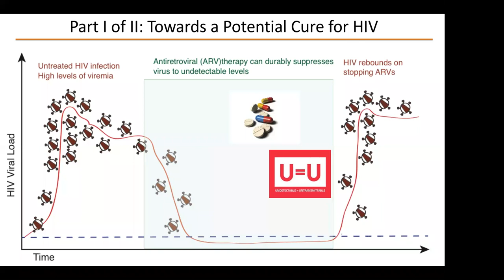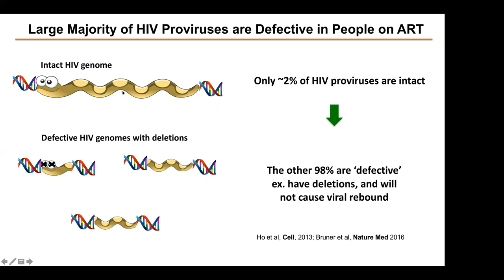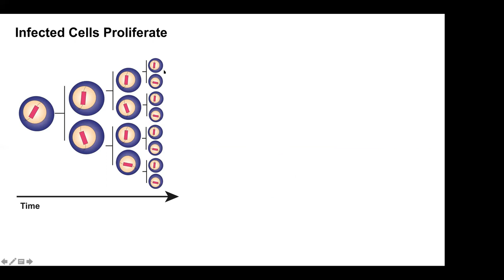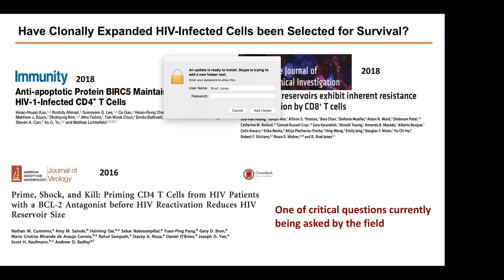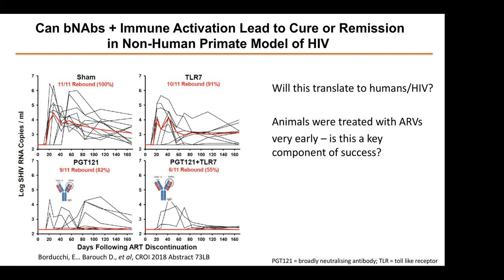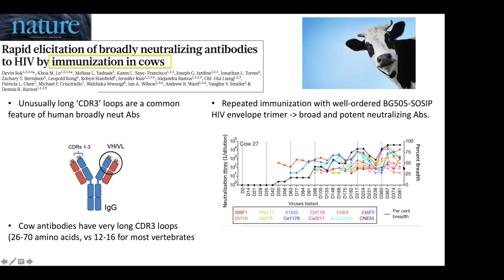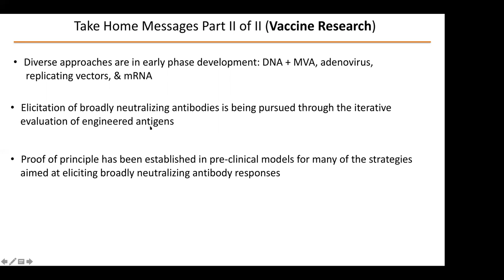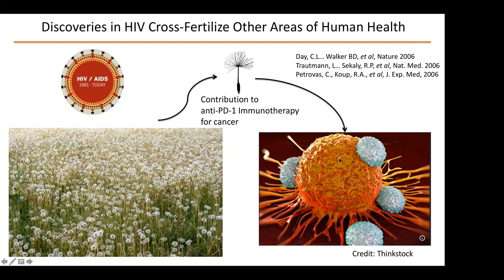Current Innovations in HIV Cure-Related and Vaccine Research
DARE CAB webinar presentation by Brad Jones, PhD. November 1, 2018